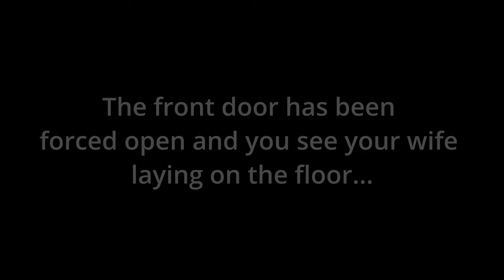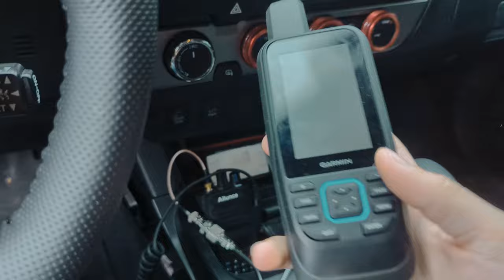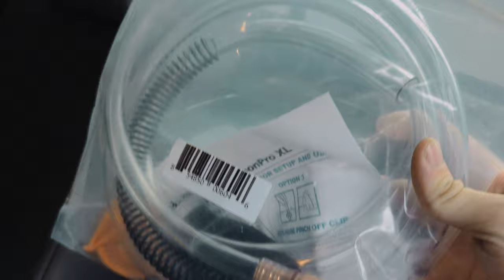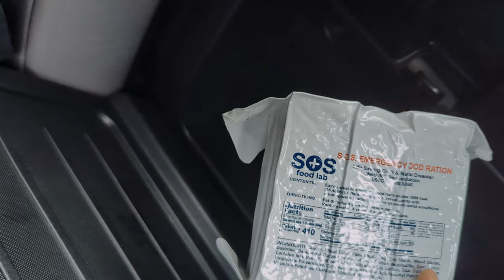What is my Truck's "Every Day Carry"?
I go over what I carry in my vehicle for everyday use, emergencies, and everything in between.

Code "PATRIOT10" at checkout!

code "PATRIOT5" at checkout!

- Holosun 507 Comp Optic:

Chapters:
00:00 Intro
00:42 The Basic Rundown
10:46 Things to AVOID
11:51 Please Subscribe!